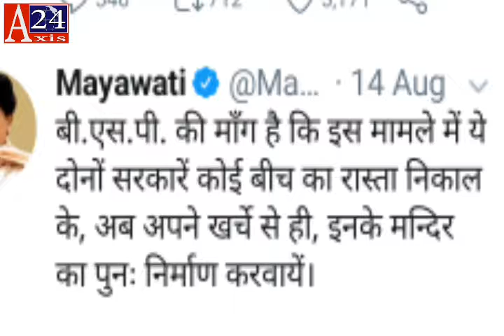क्यों तोड़ दिया गया संत रविदास मंदिर; क्या था राज़ दलितों के मंदिर को तोड़ने का; Sant Ravidas Mandir